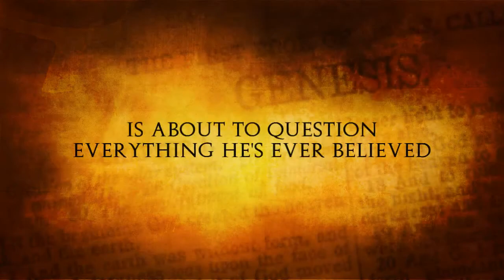Messiah Matrix by Kenneth John Atchity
What lengths would the Vatican go to suppress the secret origins of their faith? Add your comment on my blog and join the discussion!

A renowned scholar-monsignor is killed in a mysterious hit-and-run in Rome. A Roman coin is recovered from a wreck off the coast of ancient Judea. It's up to his young American protégé--a Jesuit priest--and a vivacious, brilliant archaeologist to connect these seemingly disparate events and unravel the tapestry that conceals in plain view the greatest mystery in the ecclesiastical world.